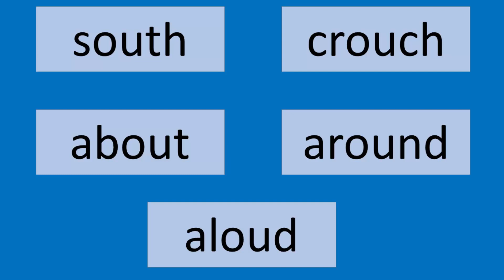37.Phonics Tutorial for Parents And Teachers|Letter Sound 'ou'|Group-7|Katral Elithu|Tamil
Hi all,
This video is about Letter Sound "ou" from Group 7. This video explains how to introduce this letter sound to children.

Please check the jolly song in the Jolly phonics app(Its free to download)

If you find this video useful please share it with your friends and do not forget to subscribe and also click the bell button so that you do not miss my upcoming videos.